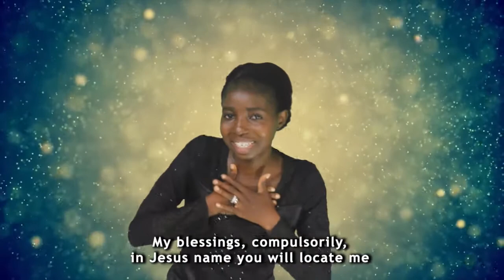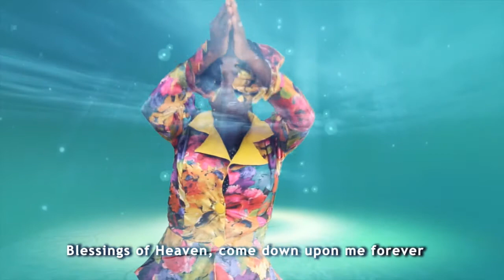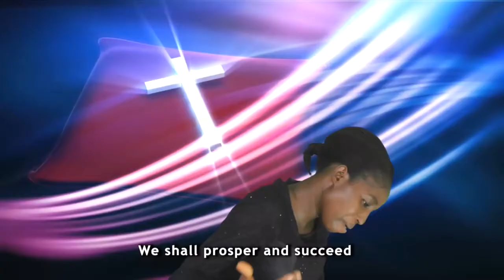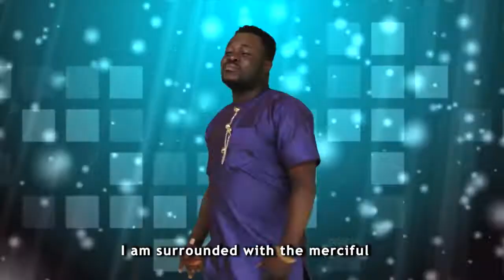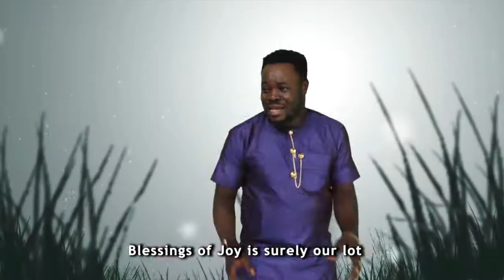IRE (GOODNESS)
IRE T'EMI is a musical single released by G.P.T.I.M. (GOD'S PECULIAR TREASURES INTERNATIONAL). Watch and be blessed.